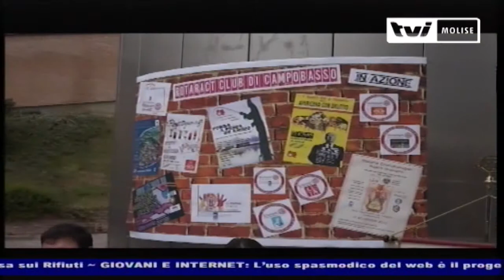TVI Molise - TVi News: 370 POSTI!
Attivato all’Unimol il corso di formazione per gli insegnanti di sostegno